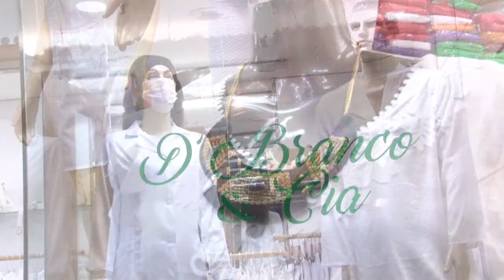Deus de Aliança 27 11 17